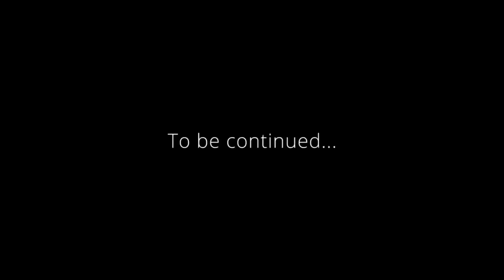GEORGE RUINS DREAM AND FUNDY’S WEDDING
D:

(but also yes george get your mans)